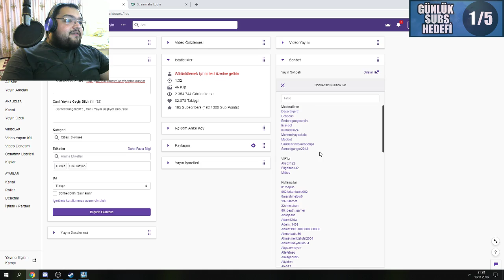Cities Skylines Türkçe - Bölüm 2 [Samed Güngör Live]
Cities Skylines , Şehir Yapma Sümulasyonunun Türkçe Yama Rehber Gameplay Mod Ankara Türkiye Oynanış Videosu İle Karşınızdayım. Keyifli Seyirler Babuşlar.

Özel Açıklama